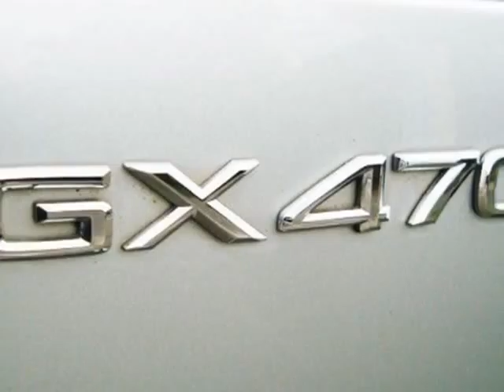2007 Lexus GX 470 4WD 4dr SUV - usedcarsphiladelphia.us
used cars philadelphia - NAVIGATION, LEATHER, SUNROOF, 3RD ROW, BLUETOOTH, AWD, REAR CAMERA, ALLOY WHEELS